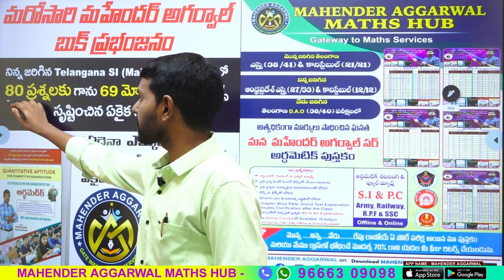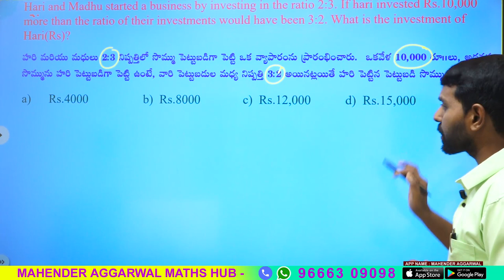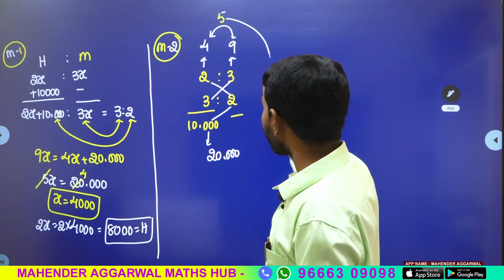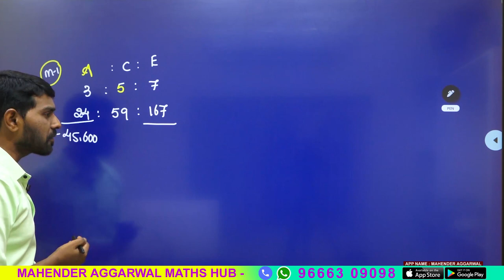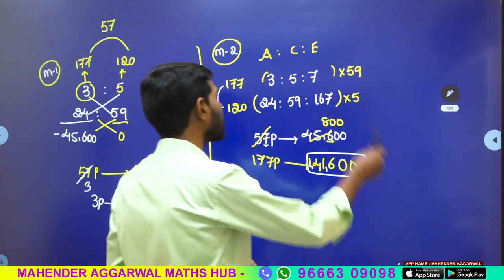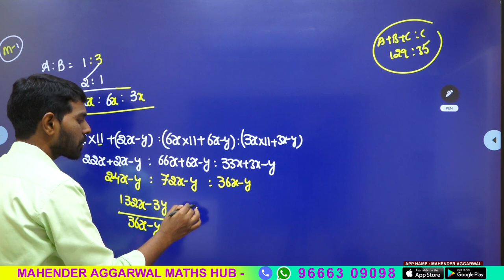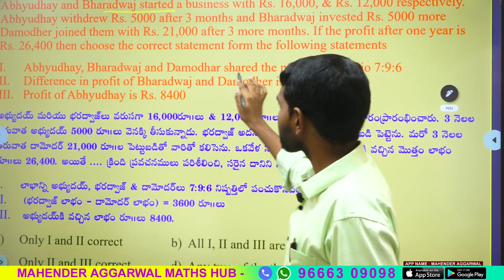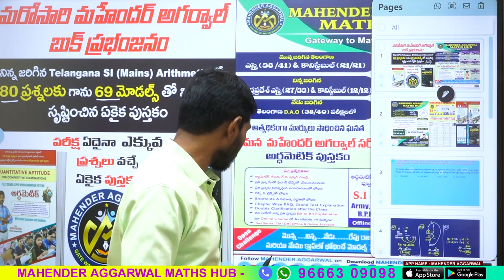PARTNERSHIP QUESTIONS SHORT TRICKS & TIPS | 100% CLARITY